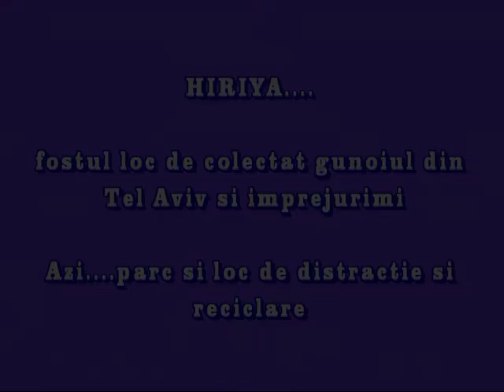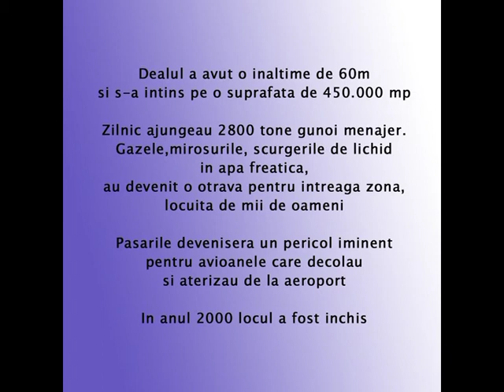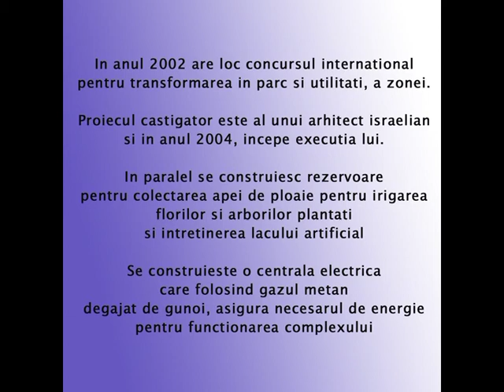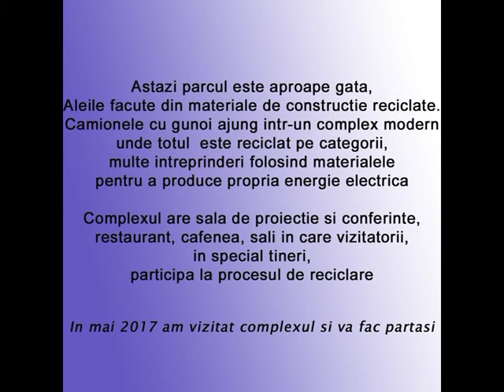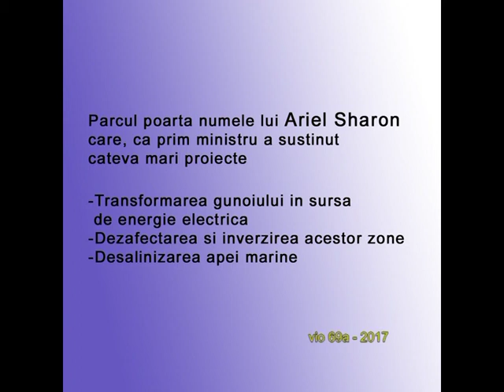Hiryia 2017 loc de depozitat gunoi -azi parc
Groapa de gunoi a Tel Aviv-ului si a oraselor vecine a incetat sa fie acttiva in anul 2000.In 2002 s-au facut planurile pentru transformarea acestui deal nociv si toxic in parc si zona verde.
In 2004 au inceput lucrarile, care s-au terminat in 2016. Dotat cu centrala electrica care foloseste gazul generat de gunoi, dotat cu instalatii de epurare care transforma sucurile toxice in apa pentru irigatii, complexul isi asigura singur energia si apa. Camioanele cu gunoi continua sa soseasca, dar in loc modern, amenajat unde se face reciclarea stricta si parte se transforma in energie electrica, parte in materiale de constructii, parte in ingrasaminte,.Grupuri de vizitatori participa activ la reciclare, in special elevi, Complexul are restaurant, cafenea, sala de conferinte, sala de proiectie si sali pentru studiul recilarii. Este ca marime, al 3-lea parc de acest fel din lume